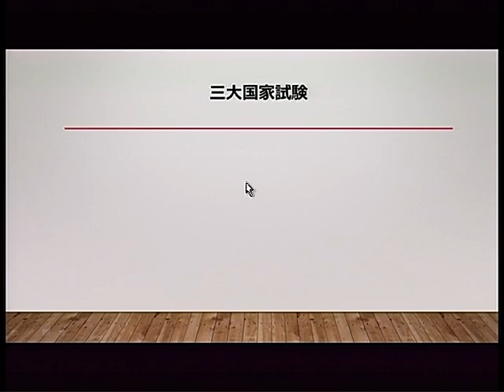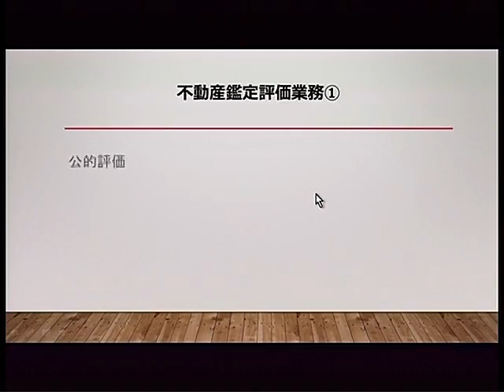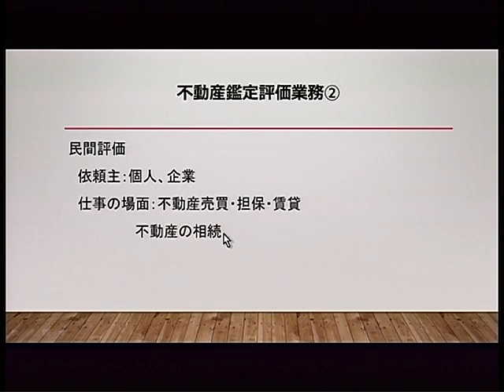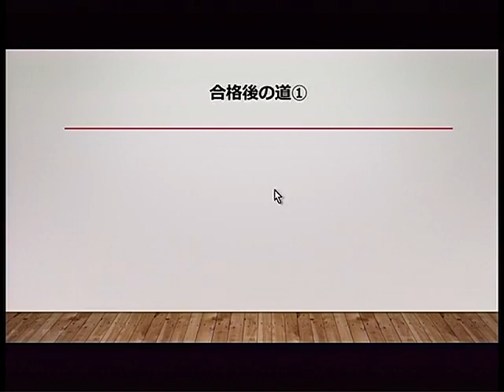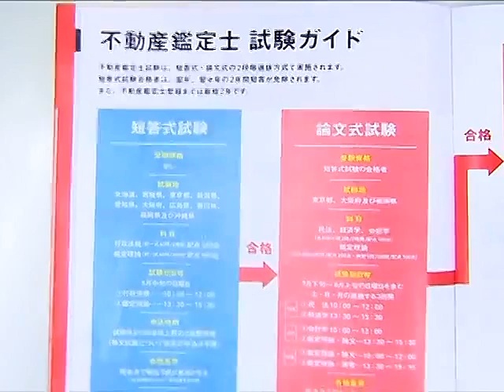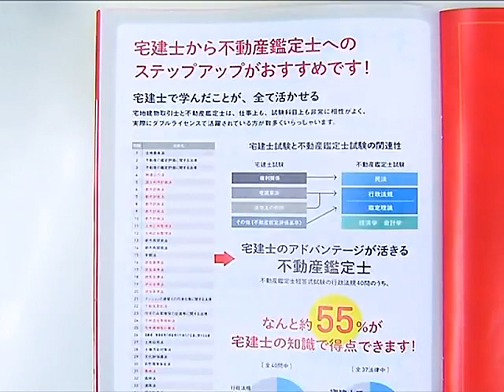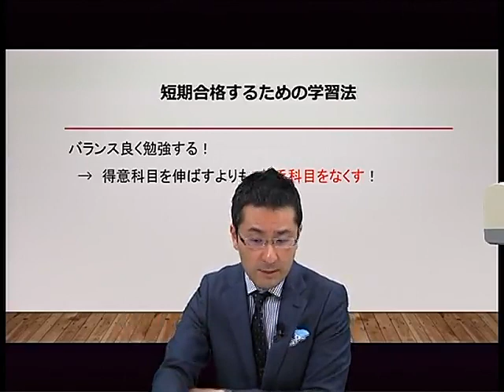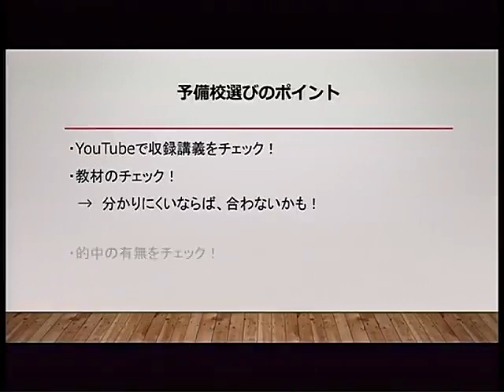【LEC不動産鑑定士】夏からのタイプ別不動産鑑定士最短合格法！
夏から学習を開始して不動産鑑定士試験最短合格を目指す。LECならそれぞれのタイプによって最適な学習スケジュールを組むことができます。